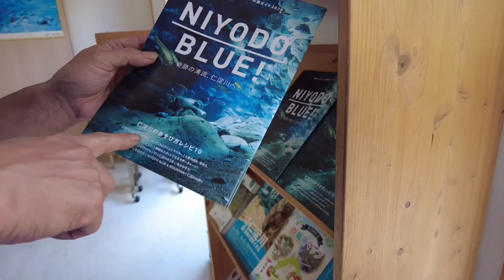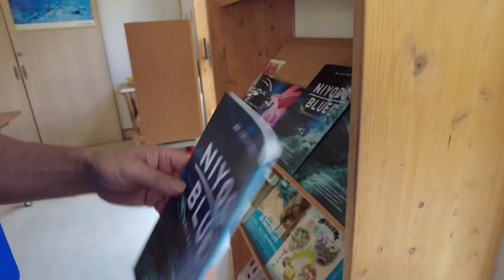Camping in Shikoku - kouchi prefecture - japan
Cuman pengen berbagi keseruan kita, menjelajahi negara tirai bambu, yang kebetulan ada kesempatan untuk mengabadikannya, lewat video ecek ecek ini.

1 Insta One 360 X
2 Sanyo DMX - CA 100
3 Dji Pocket 2
4 Iphone 7+, Jadul Yg Masih Setia
Kadang gak bawa kamera, pinjam hp teman nanti di share